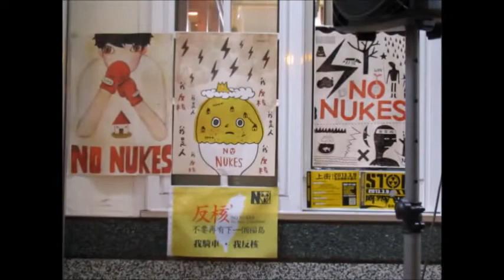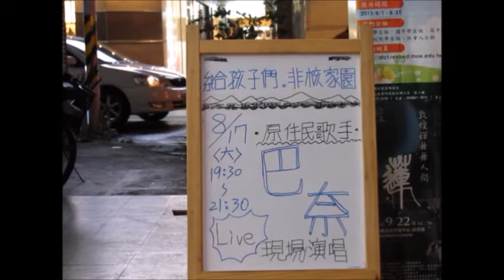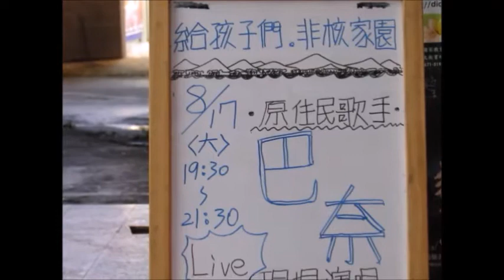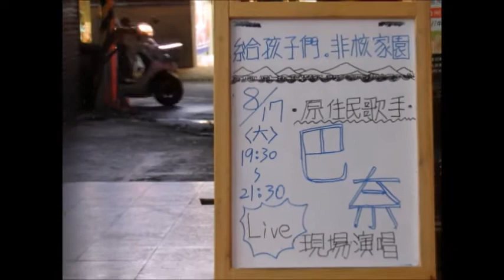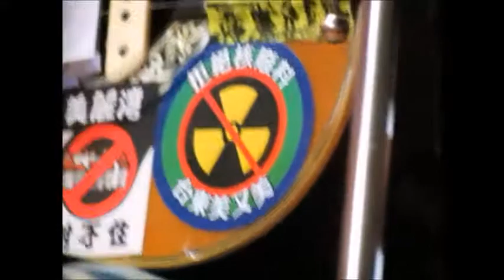《巴奈：給孩子們 非核家園》1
2013年夏天，在《巴奈：給孩子們 非核家園》全臺五十場巡迴演出正式開始之前，台灣圖書室就邀請巴奈和那布到嘉義和大家聊聊非核家園、唱唱歌。
透過音樂、言語與觀眾互動，尋找每一位愛台灣土地的人，結合眾人力量，讓下一代能夠活在安全的非核家園。